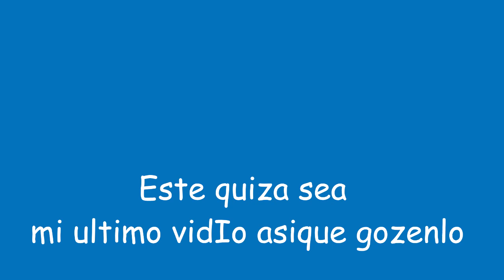AVISO DEL CANAL -_-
Gracias al pulento todo lo malo tiene un final, este es uno de los casos :D